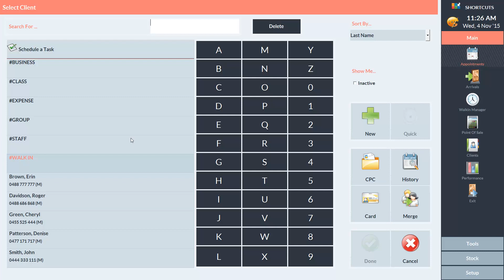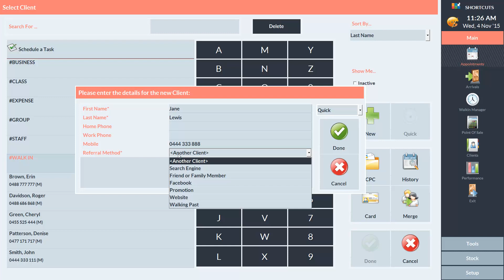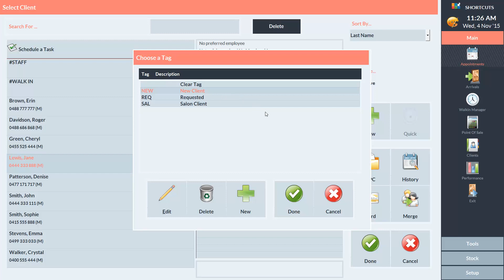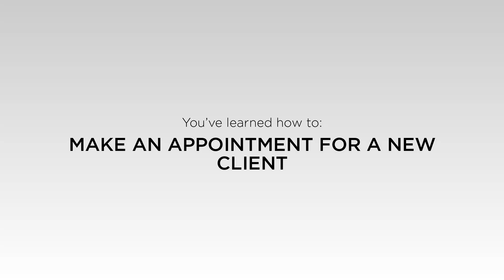Shortcuts Software: Making an Appointment For a New Client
Watch this video to learn how to make an appointment for a new client. To find out more about Shortcuts Software